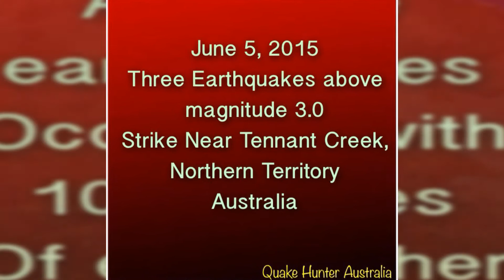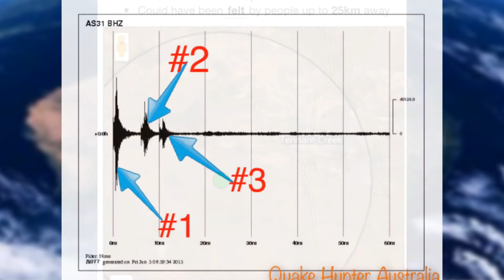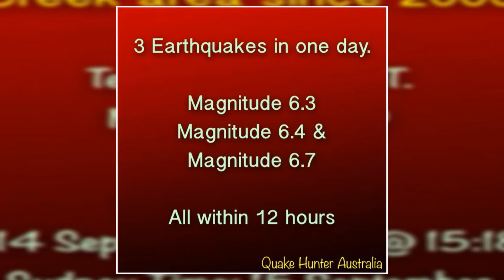Tennant Creek, Northern Territory. Earthquakes, for the 5th June 2015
Three earthquakes hit just out of Tennant Creek, Northern Territory Australia within 10 minutes of each other.
(Geoscience Australia) 2015.  Geoscience Australia Quake Hunter Australia Facebook